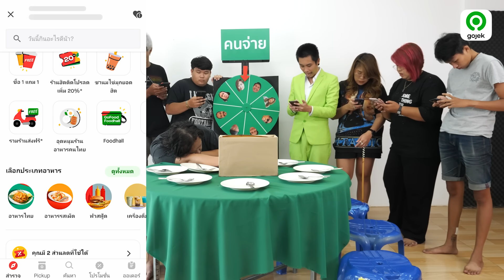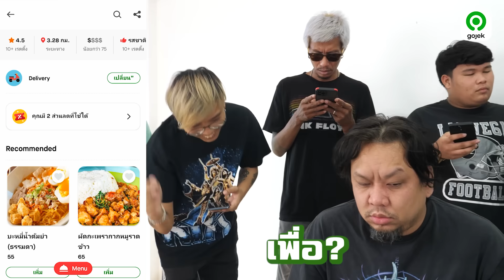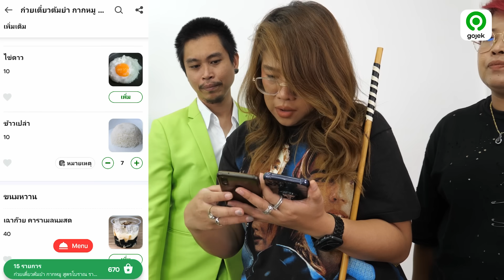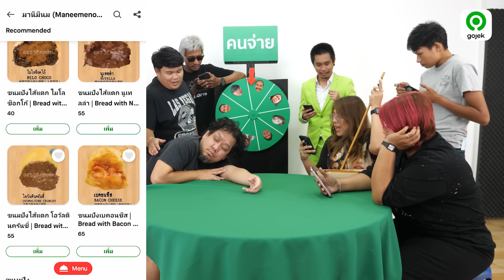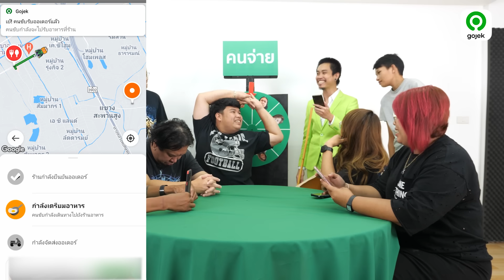วงล้อวัดดวงหาคนจ่าย สั่ง 8 จ่าย 1!!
Gojek อร่อยทุกวัน Have Fun ทุกมื้อ สั่งอาหารกับ Gojek มีแต่คุ้ม
โปรโมชั่นร้านอาหารเยอะมาก

รีบโหลดแอป Gojek แล้วใช้ส่วนลดผู้ใช้ใหม่ พร้อมสั่งโปรโมชั่นสุดคุ้มได้เลย ที่นี่ 👉🏻

นอกจากนี้ ยังมี code พิเศษสำหรับช่องTarYut Chaisoro ด้วย เพียงแค่กรอกชื่อ Code : CHAISORO ลดทันที 50 บ. เมื่อสั่งอาหารขั้นต่ำแค่ 100 บ. รีบใช้โค้ดได้ตั้งแต่วันนี้ - 15 มิ.ย. 64 นี้ (ใช้ได้ 1 ครั้ง/ผู้ใช้) ร้านเยอะ โปรเพียบ แถมจ่ายสะดวกด้วยบัตรเครดิต จัดเลย!